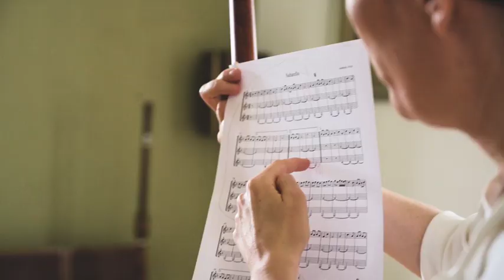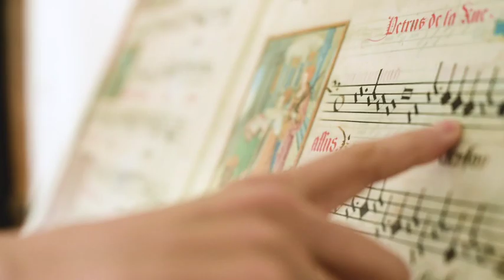Capella de la Torre: ZEITMASCHINE Renaissance Music for Young People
IAM - Workshop Renaissancemusik für junge Leute
Konzept und Leitung:
Capella de la Torre/ Katharina Bäuml/ Hildegard Wippermann